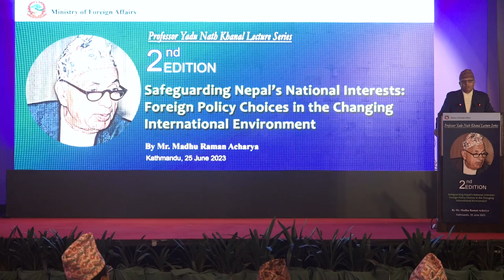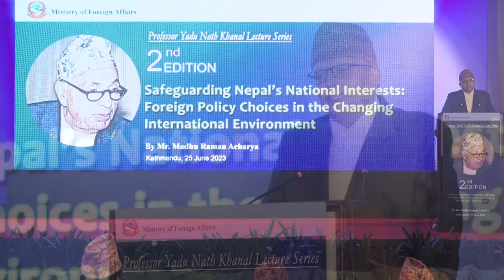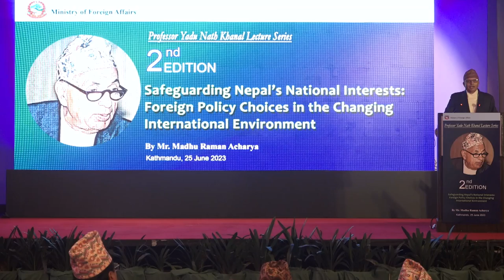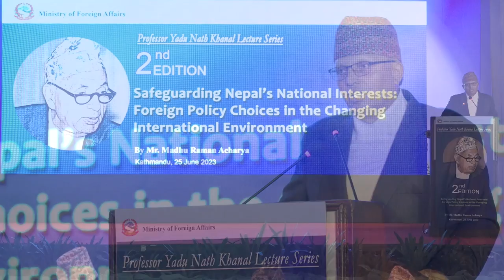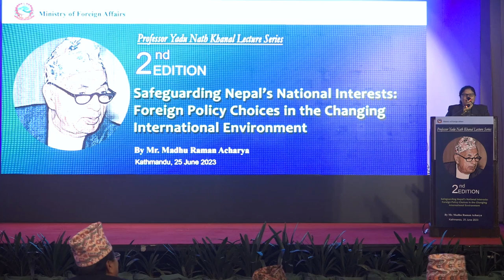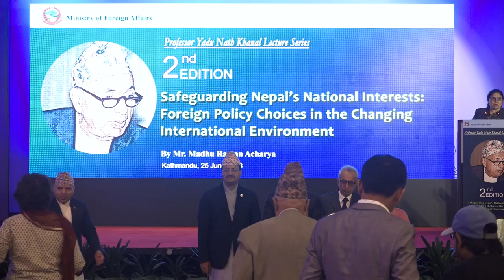Prof. Yadu Nath Khanal Lecture Series 2nd Edition-2023